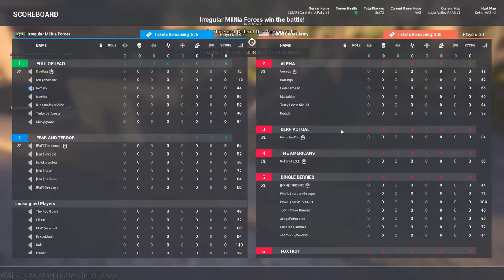Hello Squad v11!!